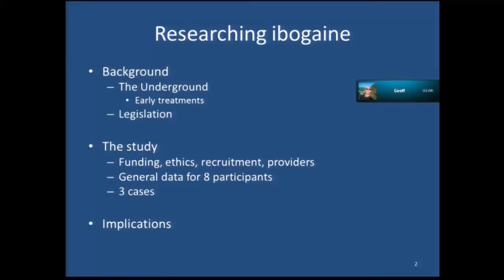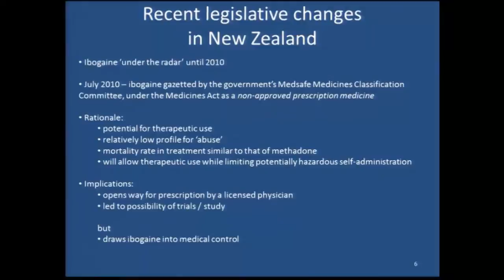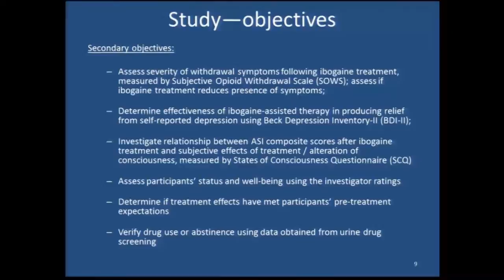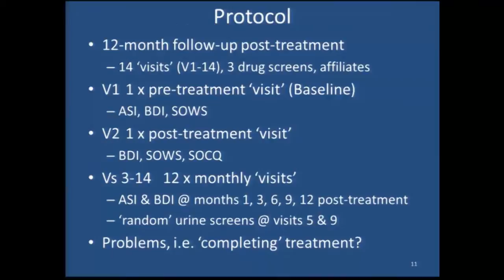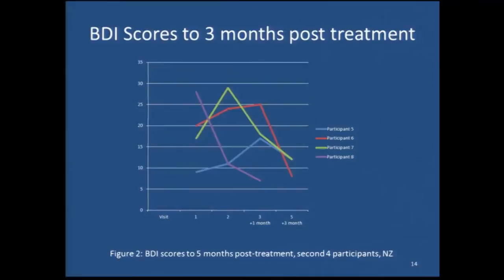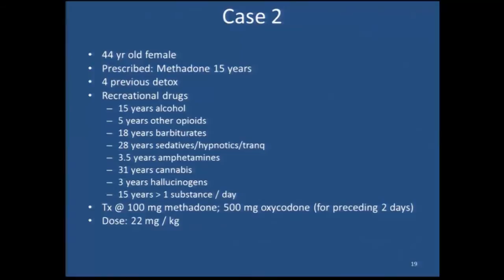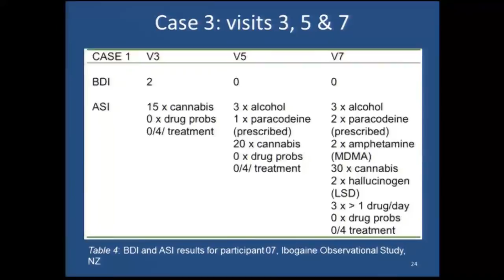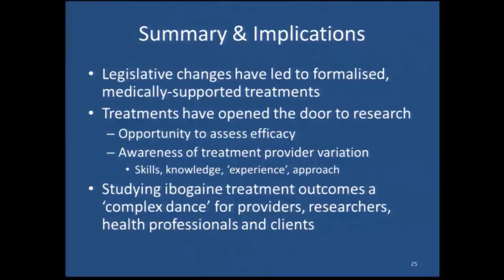Notes on Progress in the New Zealand Ibogaine Study - Geoff Noller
Notes on Progress in the New Zealand Ibogaine Study

Geoff Noller, PhD

This presentation reports on the first year of progress in the New Zealand observational study of ibogaine treatment outcomes for opioid-dependent persons. Current participants' data are reviewed and the implications of New Zealand's ibogaine legislation for research and treatment are discussed.

Dr. Geoff Noller has a background in social science and qualitative research. He commenced his PhD at Otago University's Anthropology Department, completing his thesis (Cannabis in New Zealand) with the Otago University Medical School's Department of Psychological Medicine in 2007.

Dr. Noller is an independent consultant specialising in substance use research, contracting to universities, government and the private sector. He has undertaken ethnographic fieldwork in New Zealand, Australia and the Caribbean, presenting his work at international conferences and symposia (Australia, Europe and the Caribbean) and national fora.

Currently Dr. Noller is involved in a number of research projects in New Zealand. These include the MAPS-sponsored Observational study of the long-term efficacy of ibogaine-assisted therapy in participants with opioid addiction, an evaluation of a rural mobile outreach service for injecting drug users and a national seroprevalence survey of injecting drug users.